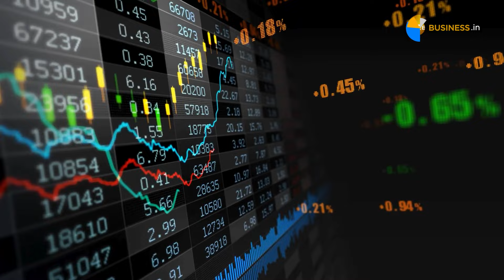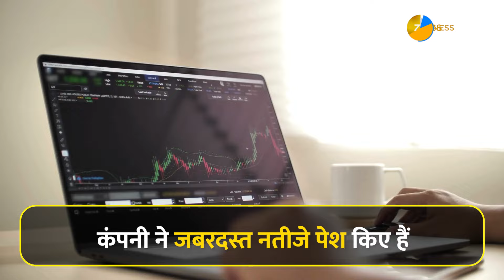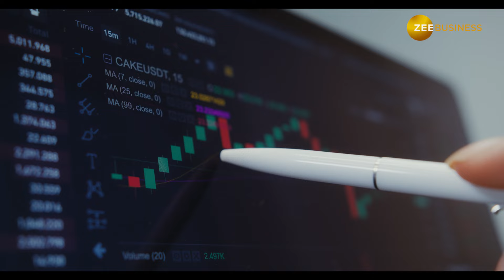Stock Market: नतीजों के बाद Coal India पर अनिल सिंघवी ने क्या कहा?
Share Market: शेयर बाजार में लौटी रिकॉर्ड हाई वाली तेजी. 1 अगस्त को Nifty पहली बार 25,000 के पार जा पहुंचा. मेटल शेयरों में दिखी दमदार तेजी. स्टॉक्स में भी दिखा जबरदस्त एक्शन. कल PSU कंपनी Coal India के नतीजे आए थे. नतीजों के बाद आज Nifty पर टॉप गेनर्स में शामिल रहा है.